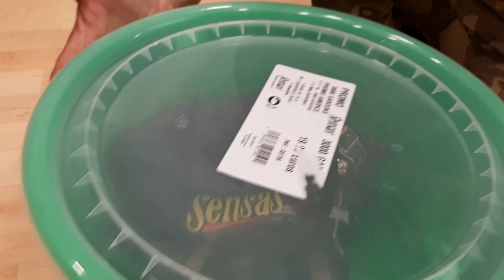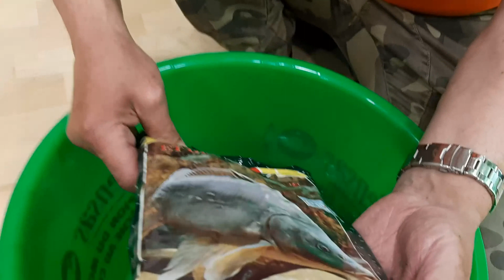WYGRANE ZAWODY FEEDEROWE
w dzisiejszym filmie zobaczycie nagrody za zwycięstwo w ostatnich zawodach feederowych
dziękuje za wsparcie

jeśli film się podoba to nie zapomnij o
komentarzu ( pamiętaj komentarz to podstawa )
udostępnieniu tego filmu

masz jakieś pytanie , propozycje a może chcesz rozpocząć współprace lub masz chęć wysłać jakąś paczkę dla mnie
jeśli tak to pisz na gmail -

jeśli chcesz być pozdrowiony na filmie napisz pozdrawiam , pozdro , pozdrowisz a na pewno w nim wystąpisz to jest jedyna forma promocji widzów na moim kanale

dziękuje że przeczytałeś opis i zapraszam do oglądania
życzę miłego poranku / dnia / wieczora / nocy
AMURTV